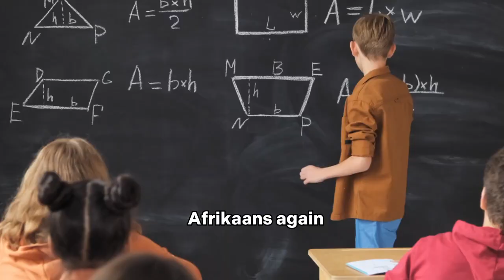How to prepare to go BACK TO SCHOOL in 2023 || tips + advice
"Are you feeling overwhelmed by the thought of going back to school? Don't worry, we've got you covered! Learn my expert strategies for staying organized, setting goals and managing your time for a successful and stress-free return to the classroom."

Get ahead of the game and start the school year off right with our top tips and tricks for a seamless transition back to the classroom. Don't miss out on my ultimate guide to preparation, organization and goal setting!

Wassup Young People🔥
 Welcome to Clapback Studies RSA, aka ‘The Clapback Nation’✌🏽

This channel is focused on helping, motivating and inspiring students of All ages!✨
I used to struggle a lot myself and fail without any one to help therefore I wanna be there For YOU😘
I also want to show how fun, thrilling and exciting school can be with the many vlogs I do😜

If you enjoy this video and want to see more about studying or maths study tips, please leave a comment down below saying what you found most helpful and suggest any new video ideas that will help with your future studies!

About me:
Kutlwano Seloane Maota
Born-again Believer
18 years old
Tswana
Skipped grade 11 in 2021!!
Matriculated with a bachelors degree and seven distinctions!!
Bcom in Econ ( Monash University)!!

CONTACT ME: If you have any questions, feel free to do so by leaving a comment on any of my YouTube videos, or by following me on Instagram @clapbackstudies and sending me a DM from there.

Back to school Preparation Organization Supplies Study tips Time management Goal setting Motivation Routine Academic success